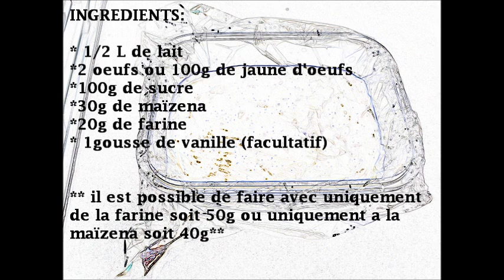Recette facile et rapide de crème pâtissière de Sandrine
Nos jeunes ont du talent, retrouvez la recette de la crème pâtissière de Sandrine PESTEL, jeune MLJ qui partage avec vous sa passion :) à vos fourneaux.
Recette de crème pâtissière maison facile, rapide et qui demande peu d'ingrédients que vous avez déjà dans votre cuisine. La crème pâtissière est essentielle et incontournable pour garnir et fourrer de nombreux gâteaux et desserts: